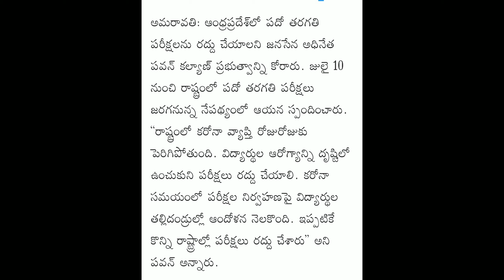పదో తరగతి పరీక్షలు రద్దు చేయాలని డిమాండ్